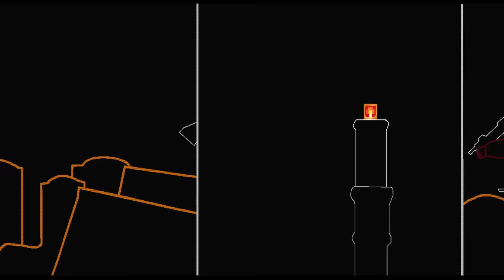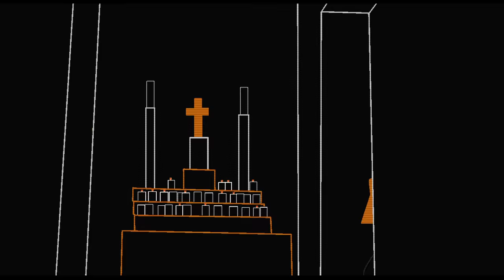Priest scene from Machete but it's FAITH Rotoscoped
"We can't expect God to do all the work" - Father Garcia probably